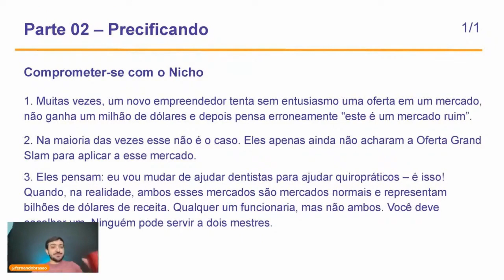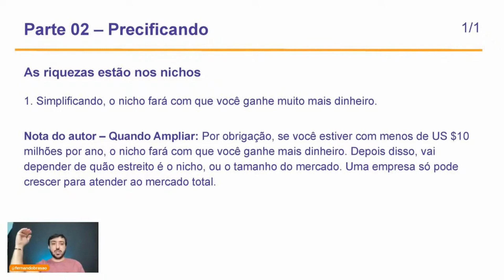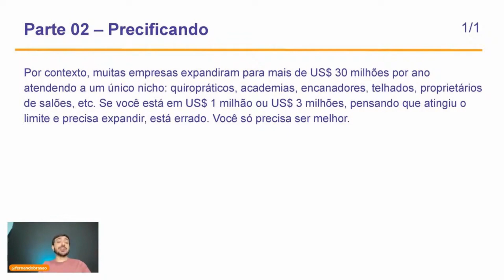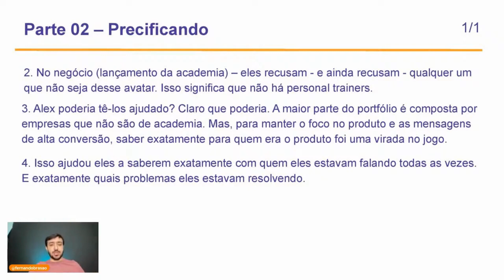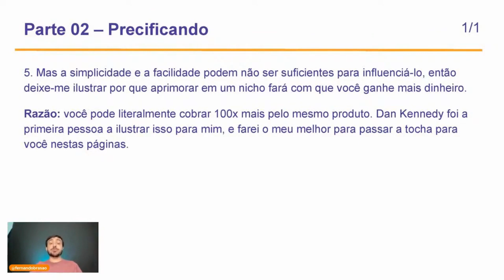OPORTUNIDADE DISFARÇADA: COMO UM MERCADO "RUIM" PODE SER UMA OPORTUNIDADE DE OURO? — FERNANDO BRASÃO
Live #31 - Livro $100M Offers de Alex Hormozi LivrosDaGringa por Fernando Brasão
Live realizada no dia 31/03/2022 sobre o Livro $100M Offers em português do Alex Hormoz

Fernando Brasão

Grande abraço,